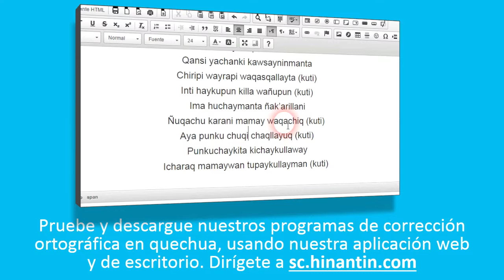Como pronunciar saya ‘distrito’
Social

Grupo de Investigación Hinantin: La entrada ‘saya’ es parte de la base para el desarrollo de un diccionario hablado disponible gratuitamente para el idioma quechua.